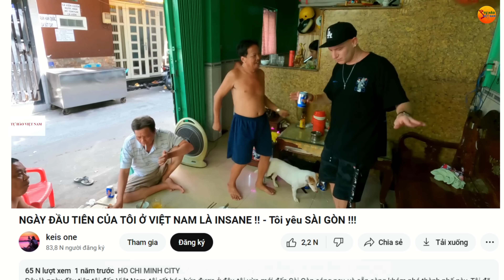Du khách Úc lần đầu đến Việt Nam- Chuyến đi " Điên Rồ" tại Sài Gòn chỉ có là người Việt Nam.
Một du khách người Úc, ngày đầu đến Việt Nam đã hòa mình vui vẻ cùng người dân với bia và karaoke. Xin chào các bạn thân yêu của kênh Tự Hào Việt Nam, các bạn thân mến, mấy tháng trước một anh bạn người Úc có nickname Keis One, sở hữu một kênh You Tube chuyên về du lịch ẩm thực đi khắp các nước trên thế giới, lần này anh trải nghiệm các nước Đông Nam Á và điểm đến đầu tiên là thành phố Hồ Chí Minh, Việt Nam. Chắc chắn những trải nghiệm trong lần đầu đến Việt Nam này sẽ là một ký ức tuyệt vời khó quên. Mọi người cùng theo chân anh ấy để cùng trải nghiệm một Việt Nam thú vị đến nhường nào nhé!
Xin chào, đây là ngày đầu tiên trở lại Việt Nam của tôi. Trước đó, tôi đã đến đây 2 lần rồi, nhưng lần này tôi muốn khám phá một khu phố địa phương thay vì đi theo nhóm tới các địa danh du lịch nổi tiếng. Tôi muốn ăn một số món ăn địa phương và tôi muốn giao lưu với những con người Việt Nam thân thiện. Và tất nhiên, tôi cũng muốn uống bia ở Việt Nam vì bia ở đây rất rẻ và ngon. Thứ mà tôi muốn tìm đến ngay bây giờ chính là một ổ bánh mì. Bạn biết đấy, ở Việt Nam chúng ta không cần phải vào các nhà hàng sang trọng thì mới có được thức ăn ngon. Việc đơn giản của tôi chỉ là vào một quán ăn ven đường hay bất kỳ một chiếc xe đẩy hàng rong nào đó và thưởng thức một ổ bánh mì như thế này chẳng hạn. Ở Úc cũng có bánh mì Việt Nam, nhưng ở đó chúng không ngon bằng ở đây. Trời đất ơi, nhiều hương vị lắm! Vâng, món này thật sự khác với những món tôi có ở Úc.